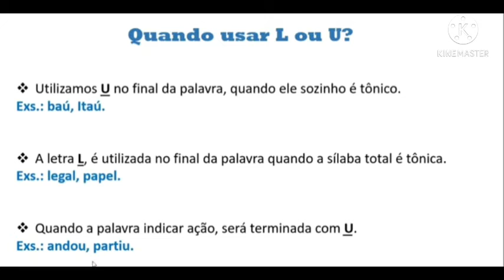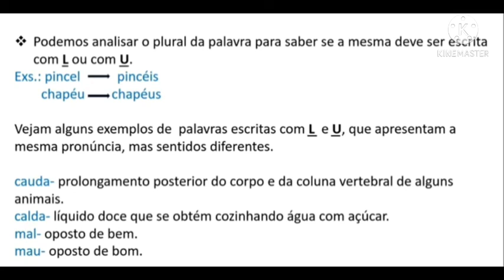Palavras com L ou U.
Aula de Língua portuguesa do 4° Ano.

Secretaria de educação de Ipameri
Escola Municipal Sebastião Lopes da Silva
Professor Moisés de Oliveira Ferreira